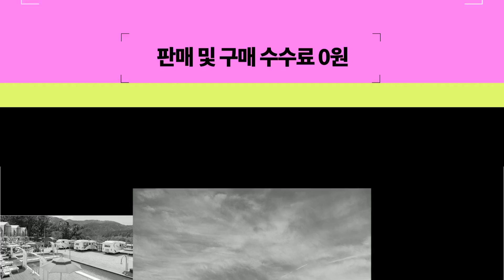압도적인 레저전용플랫폼 빨리마켓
캠핑카, 카라반, 바이크, 보트, 이동식주택, 농막 등 매니아 분들은 잘 알지만, 아직 접해보지 못하신 분들에겐 생소할 수 있습니다.
레저 문화의 대중화를 위해, 캠핑 산업을 위해 오랜기간 준비하여 제대로 만들었습니다. 캠핑카 시장을 한 번 바꿔보겠습니다.

['빨리마켓' 오픈 기념 영상 촬영&제휴 이벤트]
- 매물 판매 및 업체 홍보를 희망하시는 사장님들~!
- 캠핑카, 카라반, 바이크, 이동주택, 농막, 보트 등 레저 테마

[캠핑카 전용 직거래 플랫폼 '빨리마켓']
- 가장 빨리 팔고, 가장 빨리 사고 싶을 때 찾는 곳!

열심히 발로 뛰겠습니다^^
감사합니다~!!